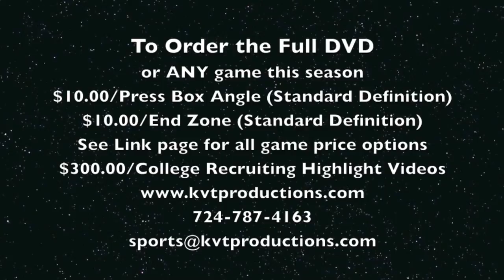Greensburg Central Catholic @ Brownsville Football Highlight Video 9-27-13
Hey Greensburg Central Catholic football fans!

Friday night the Centurions travelled to Browsnville to take on the Falcons and picked up their second win with a big away game on the season. It was riddled with highlights so please check them all out below:

Game: Greensburg Central Catholic Centurions @ Brownsville Falcons full 1080P HD
Date: 9/27/13
Type: WPIAL AA
Sport: Varsity Football
Form: 1080P -- HD

To view the highest form of High Definition:
1080P -- Highest Quality HD
720P -- High Quality HD
480P -- High 3CCD Quality
360P -- 3CCD Quality
240P -- Lower Quality 3CCD -- For slower running computers

1) The Standard Defitiion DVD -- $10.00 (End Zone -- $10.00, Sideline -- $10.00 ($20 for both)
2) The entire 2012 season -- $110.00 per End Zone, $110.00 per Side Line. ($220 for both)

Be sure to check back for highlights from next week's highlights @ Southmoreland!

Thanks,
Brandon